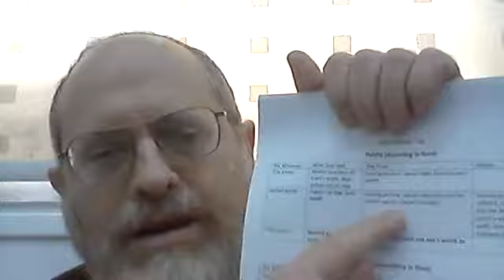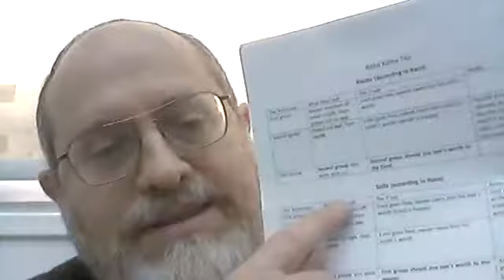Baba Kama 74b Amud Yomi Shiur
Bava Kama, seventh perek. הכחשה תחילת הזמה Witnesses were proven wrong, or at least placed in a limbo, and later on were found out to be "zomemim" (i.e. another set of witnesses said that they were with them in a different place). Usually, zomemim are punished for their false testimony (this is a Torah decree), but in this case, shall we say that since their testimony was already irrelevant, then there is no need to punish them for their lie? (This is Abayey's opinion)  Or do we say that, on the contrary,  since there was already a doubt re their testimony, now the hazama only makes it clearer that they REALLY lied, and both the first doubt and the final hazama   act together and we punish them (Rava)?
LATER... The Gemara proves that an Eved whose one organ was damaged by the master goes free, and if the master later on hit him again, he owes him money, as the eved is now a free man.
FACT OF THE DAY: If a person broke a law that is punishable by death but was warned that he'd get lashes, does not get lashes. If the Torah prescribes death, then even if he isn't  punished that way, he wouldn't get lashes either. A death related sin would never get a person lashes.